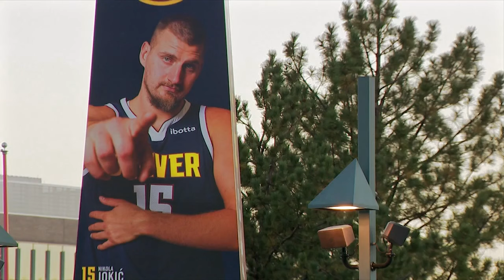Nuggets Nation feeling excited, hopeful as 2024-2025 season kicks off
Nuggets Nation is feeling excited and hopeful as the team kicks off the 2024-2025 season Thursday night.